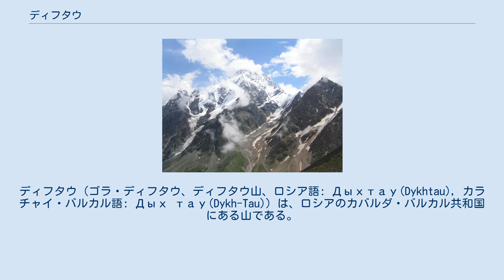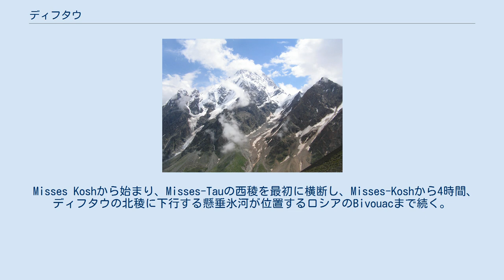ディフタウ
セブン・セカンド・サミット
ディフタウ（ゴラ・ディフタウ、ディフタウ山、ロシア語: Дыхтау(Dykhtau), カラチャイ・バルカル語: Дых тау(Dykh-Tau)）は、ロシアのカバルダ・バルカル共和国にある山である。
山頂はジョージアとの国境の北約5kmに位置している。
エルブルス山に次いでコーカサス山脈およびヨーロッパで2番目に高い山である。
山名はテュルク語で「ギザギザの山」を意味する"dik dagh"に由来する。
 ディフタウへは北側（ロシア側）から最もアクセスしやすい。
ベジンギ村はカバルダ・バルカル共和国の首都・ナリチクから公共交通機関がわずかしかなく、4WD車を借りる必要がある。
ベジンギ村のキャンプは標高2180mの位置にある。
ここからベースキャンプに到達するまでさらに2日間かかる。
 ディフタウは、ベジンギ氷河を渡り壮大な「ベジンギの壁」に面するコーカサス山脈の山の一つである。
1888年のMummeryとZarfluhによる初登頂は当時の大きな成果だった。
彼らが使用した南西稜を上るルートは今では通常のルートとしては使われておらず、ロシアのグレードで4Bに格付けされている北稜のルートが使われている。
 Misses Koshから始まり、Misses-Tauの西稜を最初に横断し、Misses-Koshから4時間、ディフタウの北稜に下行する懸垂氷河が位置するロシアのBivouacまで続く。
Misses-Tauとディフタウの間の狭い道にたどり着いたら、北稜は頂上に続いている。
ロシアの野営地から北稜の野営地までは2日は見ておく必要がある。
詳細と地図 インターネット上ではソ連軍に由来する様々な地図が見られる。
それらはキリル文字で書かれている。
2つの地図がこのエリアをカバーしている。